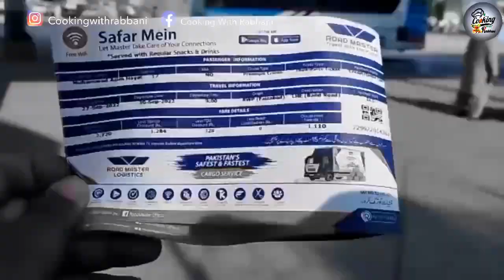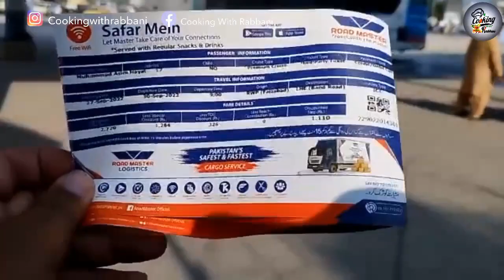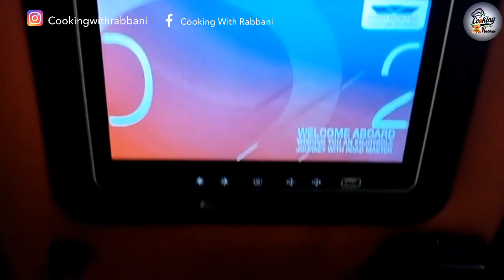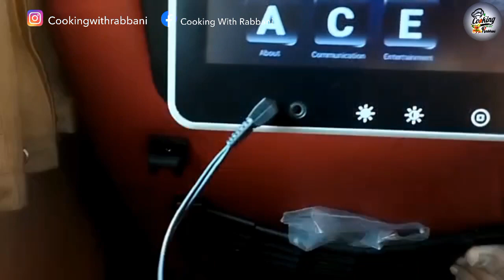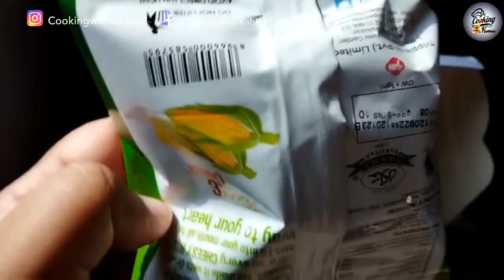Road Trip from Islamabad to Lahore | Pak Vs England T20 | Food Vlogs & Cooking with Rabbani